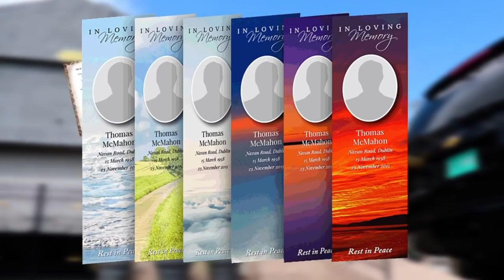Vybe kartel inspired JAH VINCI, so he go harder than before performance LIVE AT Hennessy Aritistry